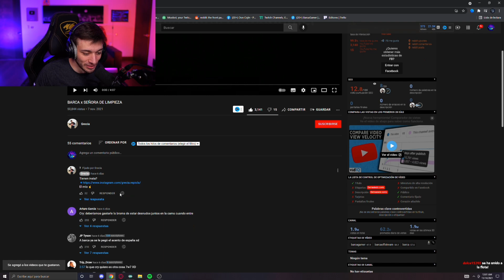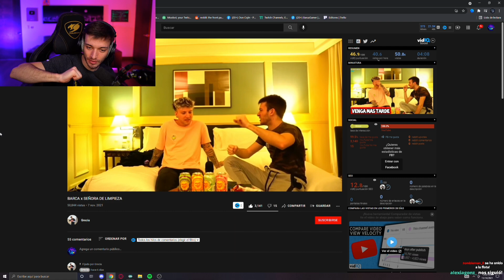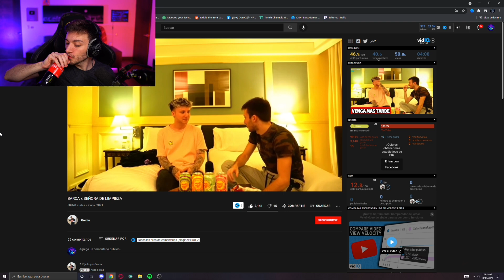ÉSO NO EXISTE - Barca me retó